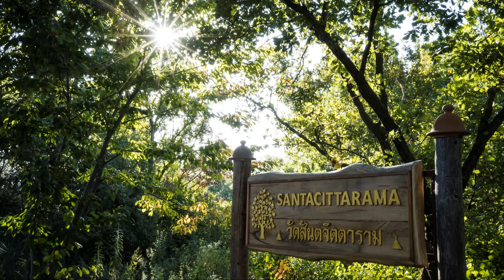Ajahn Mahāpañño - Dhamma Domande e Risposte [Sabato 20 Aprile 2024]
Registrazioni di incontri con ospiti e visitatori al Tempio di Santacittarama.

Links ⭐ Santacittarama Buddhist Monastery ⭐